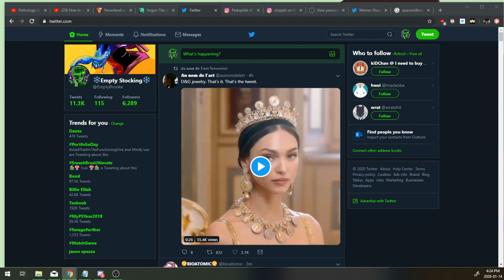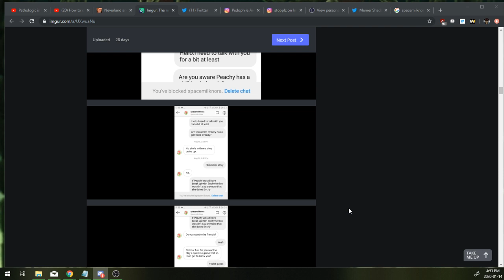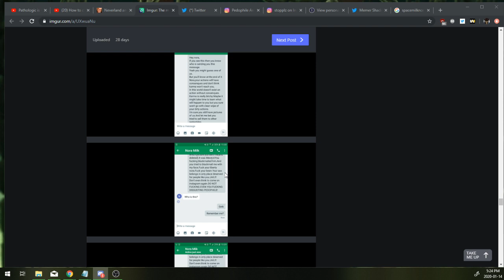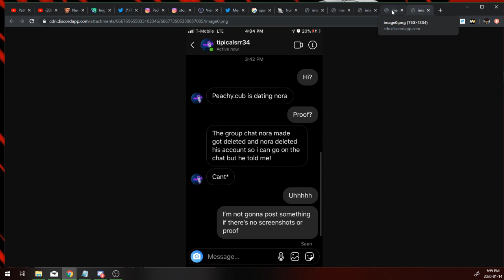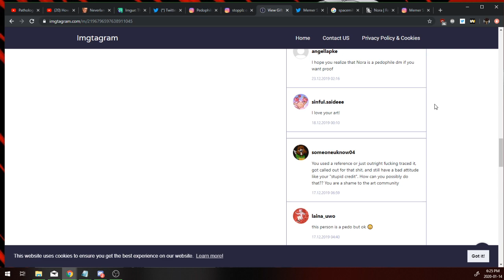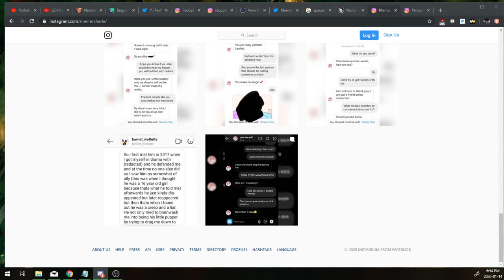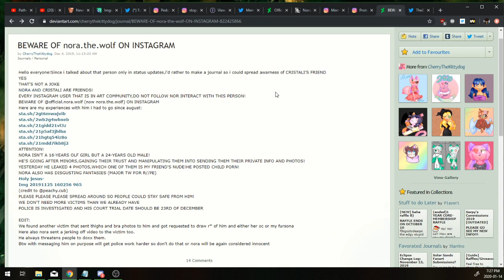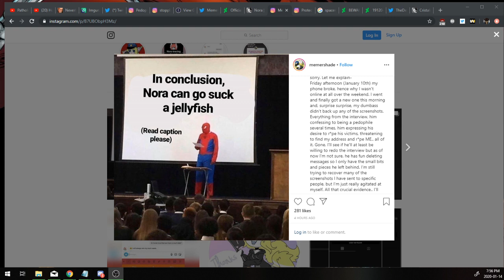Ponder Sprocket on Nora the Wolf (full stream)